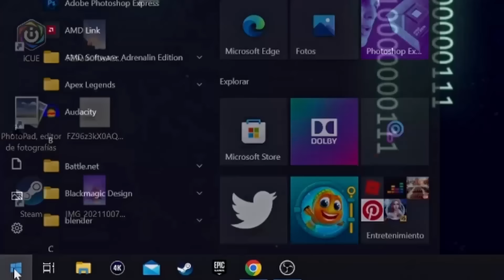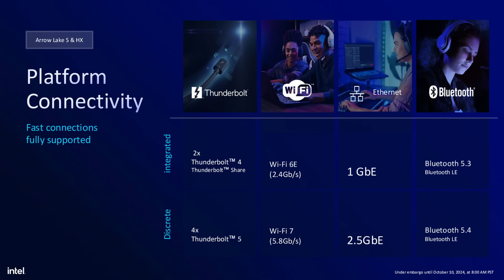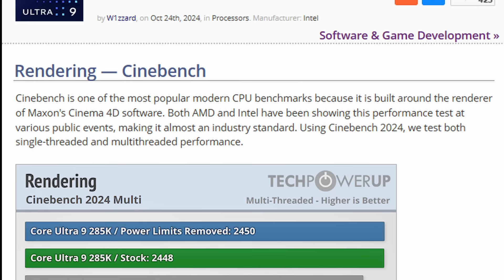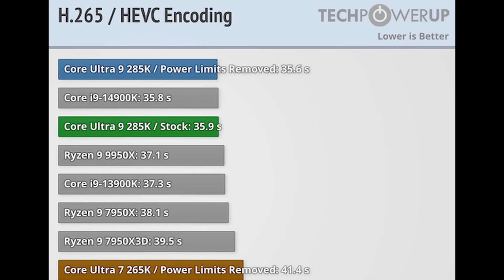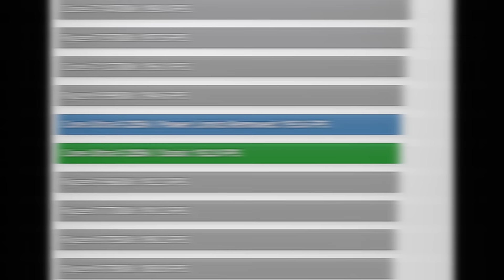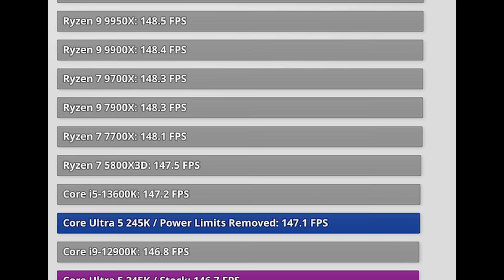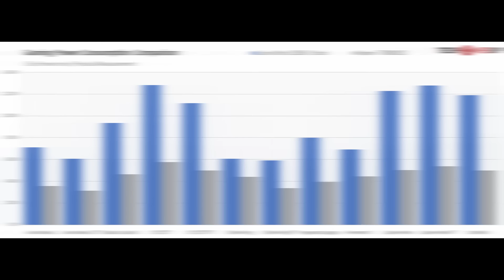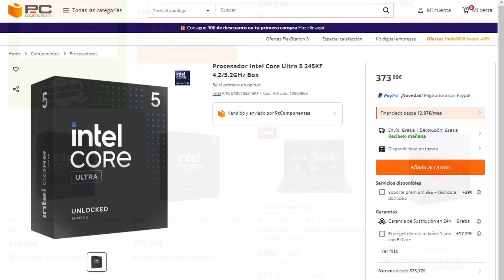¿Vale la pena alguno?... Mini REVIEW INTEL Core ULTRA 9, 7 y 5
GVGMALL REBAJAS  - 25% código: MONSTER

NOTA:
Hola chicos, por si quieren apoyar el canal, agregue el GRACIAS!...
(Un "botón" al lado de los Like :)

Noticas de Informática, Hardware, Tecnología, Juegos, Ciencia,  IA y mis cosas.

Secciones del video:
0:00 - Intro
0:16 - GVG Mall
1:03 - INTEL Core ULTRA 9, 7 y 5  (Arrow Lake S)
3:00 - Rendimiento Productividad...
6:11 - Rendimiento Gaming...
9:06 - Consumo y Temperaturas
11:44 - Precios
12:44 - Conclusiones
16:30 - Saludo